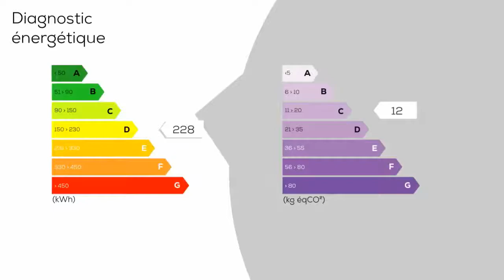A vendre - Maison/villa - MESNARD-LA-BAROTIERE (85500) - 6 pièces - 97m²